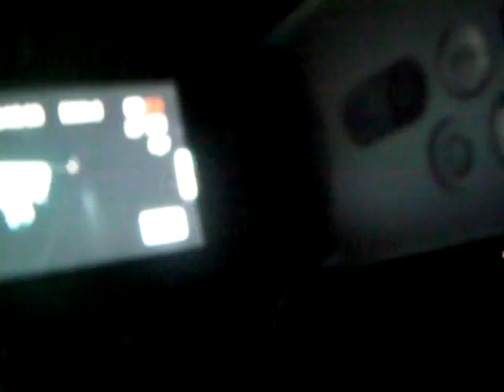JEFF MILLS @BRANCALEONE Rome 26.09.09 King Kong Party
Jeff Mills: Techno Detroit @Roma
King Kong Party @Brancaleone
giorgioM83 - SANYO Xacti VPC-CG10